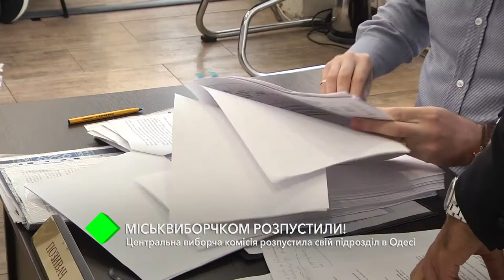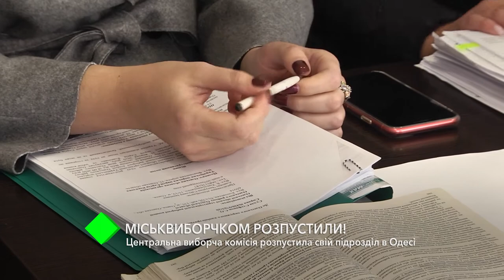Горизбирком распустили: Центральная избирательная комиссия распустил своё подразделение в Одессе